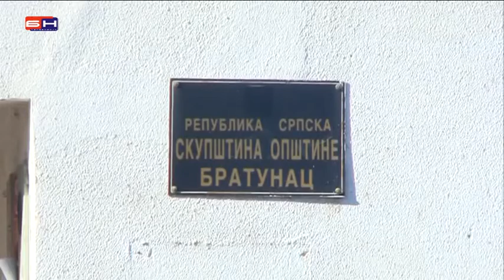Bratunac - ministar Mirjanic u Bratuncu